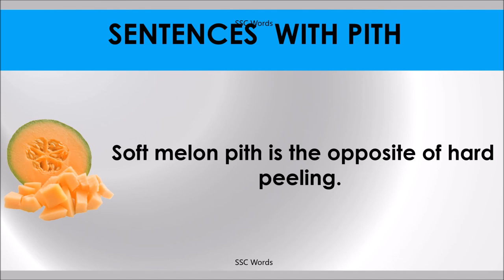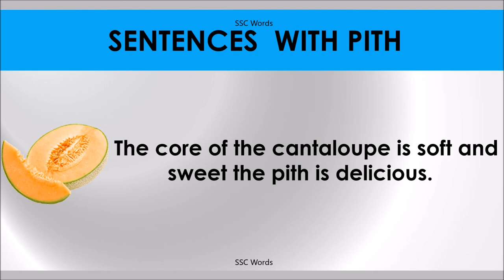PITH # Improve English # Meaning and 5 sentences # GRE CAT GMAT word # SSC Words